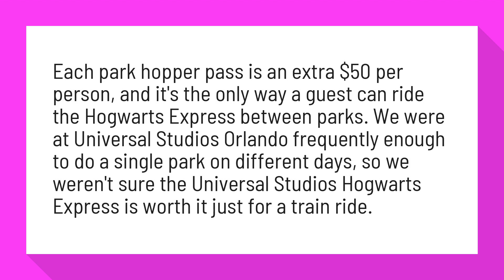Is Hogwarts Express worth the money?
5 Reasons Universal's Hogwarts Express Is WORTH IT in 2019 + ...

Each park hopper pass is an extra $50 per person, and it's the only way a guest can ride the Hogwarts Express between parks. We were at Universal Studios Orlando frequently enough to do a single park on different days, so we weren't sure the Universal Studios Hogwarts Express is worth it just for a train ride.